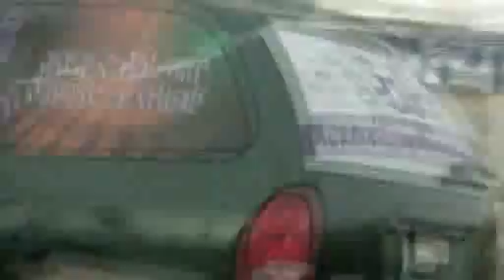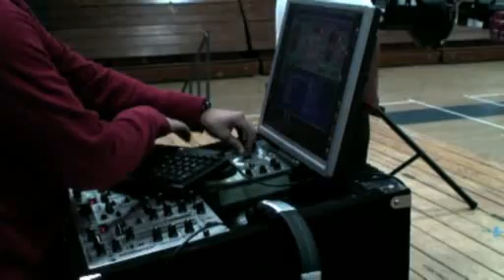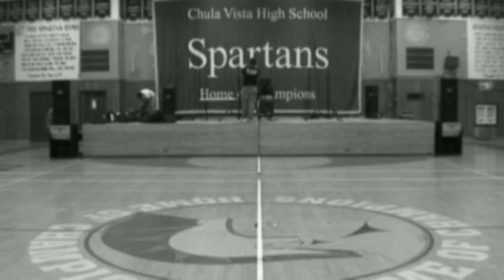Chula Vista High School Spartan Fest 2008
RichiesFlicks
RicardosVideoBlog

Richiesflicks